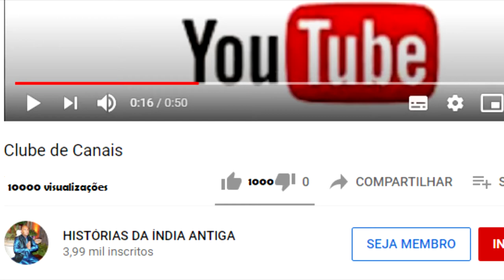KRISHNA PROVA QUE RADHARANI É A MAIS CASTA